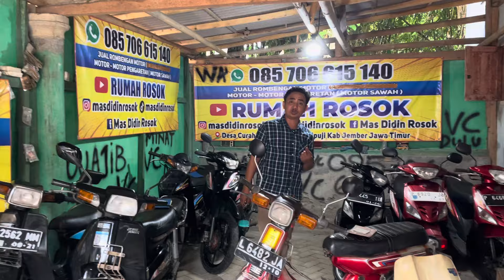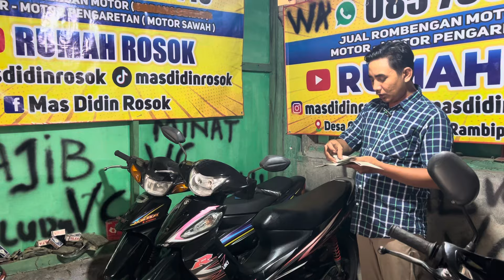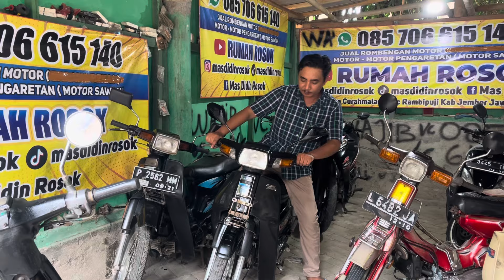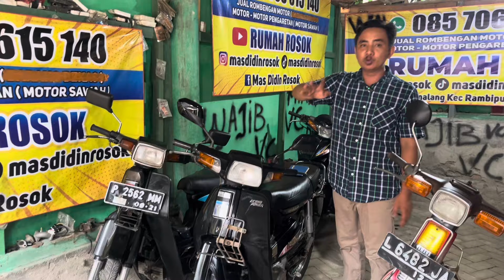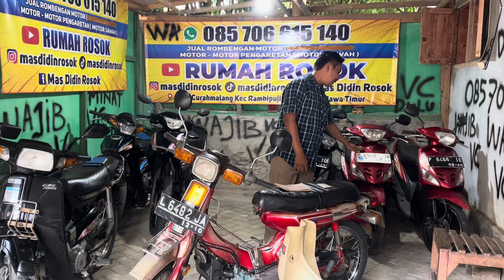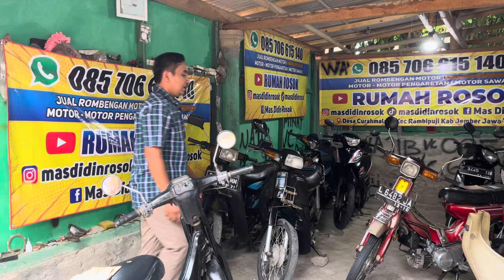MOTOR TUA APA LAKU JUAL DI KAMPUNG PLOSOK DESA…! OBRAL..❌❌LAKU SEMUA❌❌✅✅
Ok wa 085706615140 lokasi jember Jatim siap kirim kirim